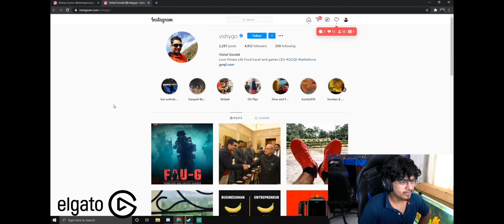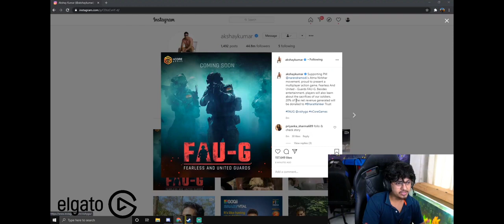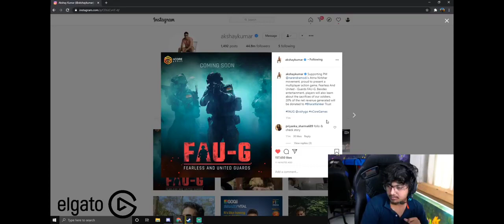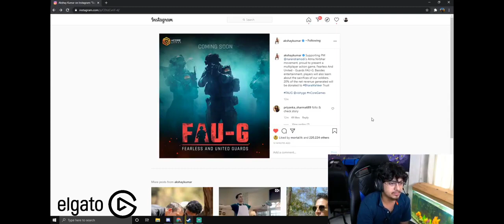MORTAL REACTS TO NEW FAU-G GAME | AATMANIRBHAR BHARAT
MORTAL REACTS TO NEW FAU-G GAME | FAU-G GAME | AATMANIRBHAR BHARAT